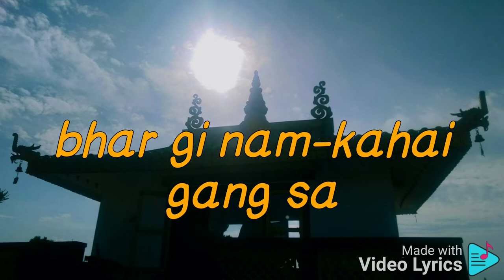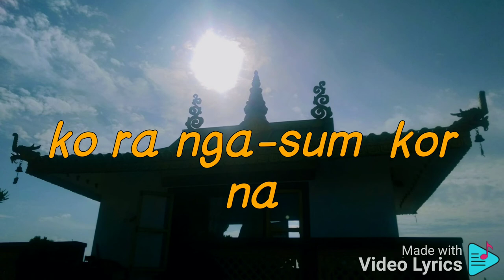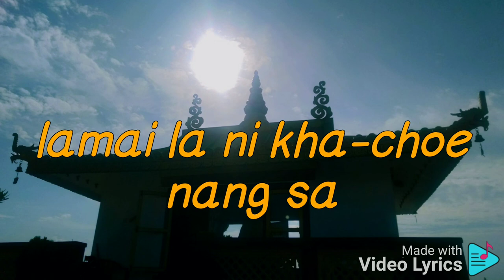Samling Gompa ft. Raju Lama l Tibetan Song lyrics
U Ye Samling Gompa ft. Raju Lama
tibetan song lyrics
Raju lama song